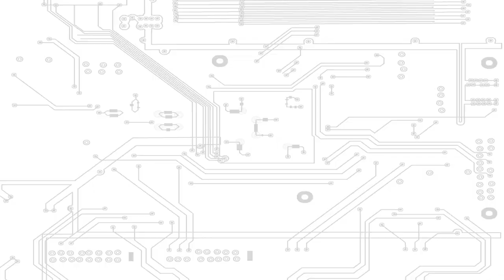PDX LAN - Over 500 PC Gamers in one room?!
About JayzTwoCents